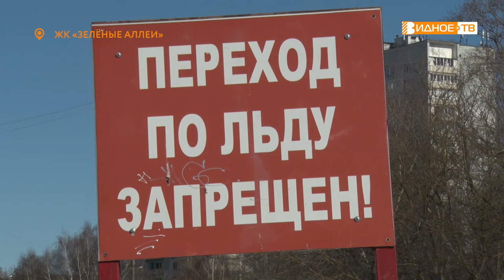ПО ТОНКОМУ ЛЬДУ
Каждую весну тонкий лёд может стать причиной гибели человека. Сотрудники МЧС проводят профилактические рейды и беседы на эту тему. Об основных правилах безопасности расскажем в нашем следующем сюжете.